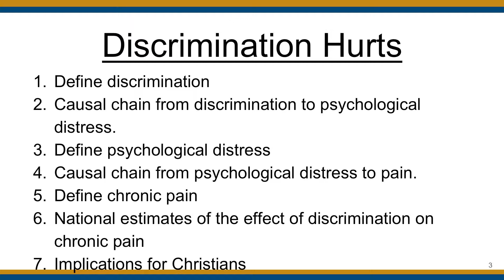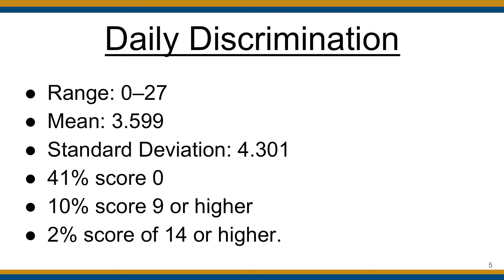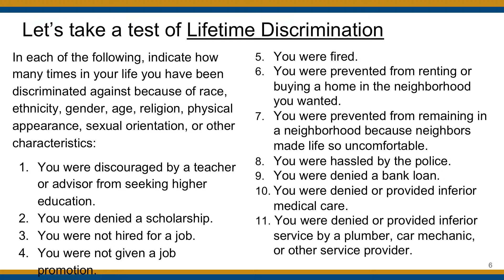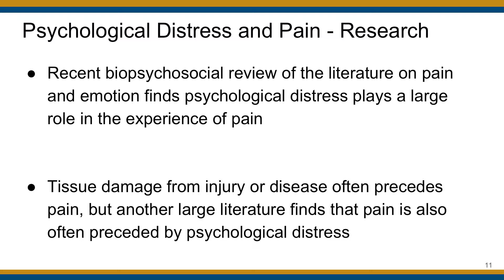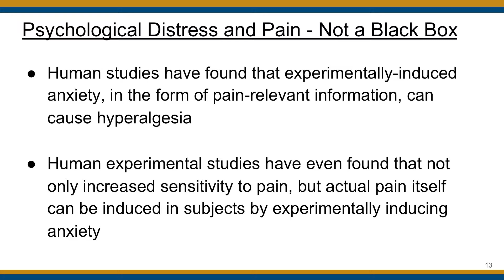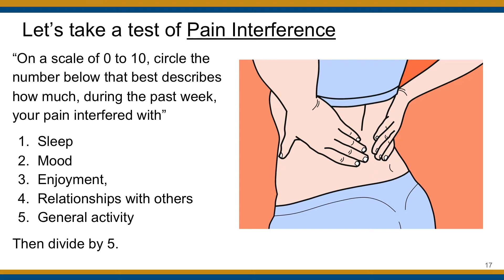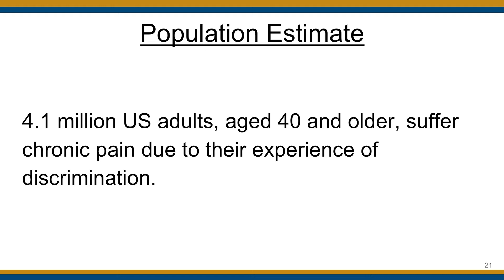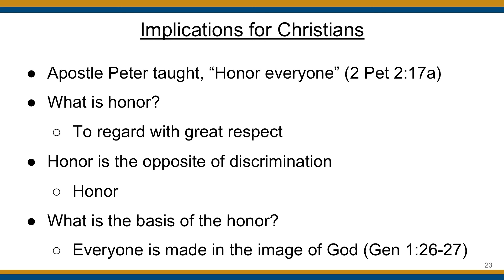Tim Brown - Discrimination hurts: The effect of discrimination on the development of chronic pain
This talk presents an examination of the hypothesis that psychological distress due to perceived discrimination can result in chronic pain, where perceived discrimination is based on age, gender, race, ethnicity, disability, sexual orientation, height/weight, religion, and other characteristics. Using a sample of 1,908 individuals from the two most recent waves (2004–2006 and 2013–2014) of panel data from the National Survey of Midlife Development in the United States as the basis for our econometric analysis, we estimate that 4.1 million people in the US in 2016, aged 40 and older, experienced chronic pain that is caused by increased psychological distress, where psychological stress has increased due to perceived discrimination. The implications of this finding for Christians is explored.